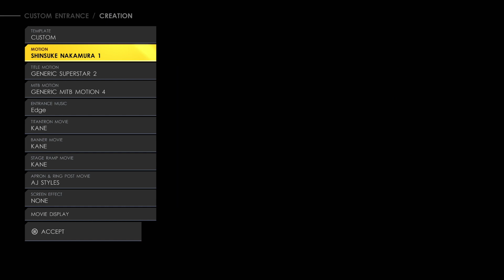[XB] WWE 2K22 - #6 태그 팀 매치 / 마이 라이즈